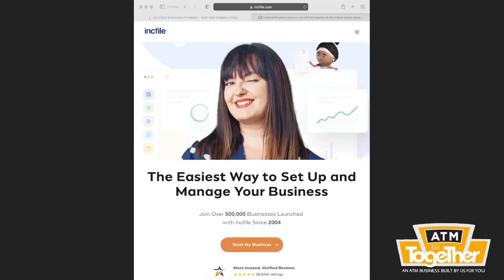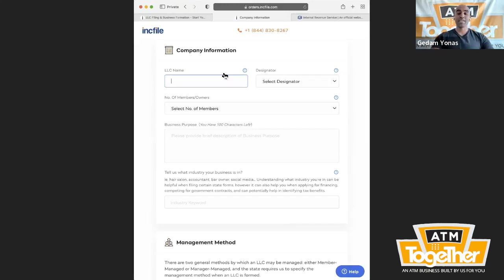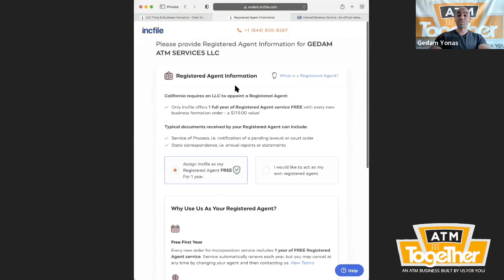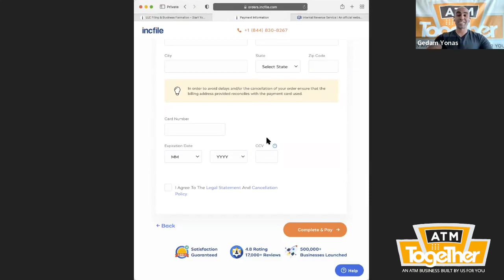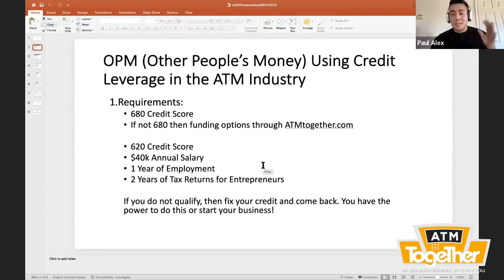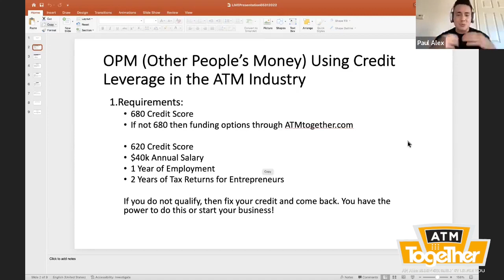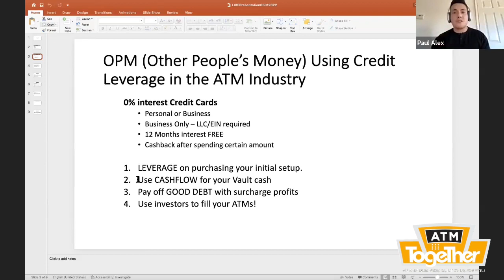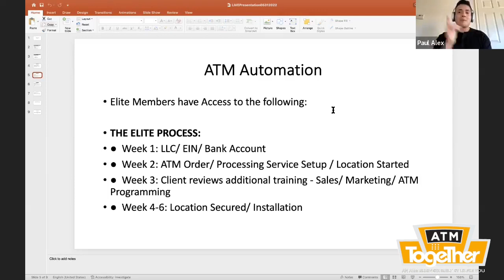Step By Step LLC Setup for ATM Business